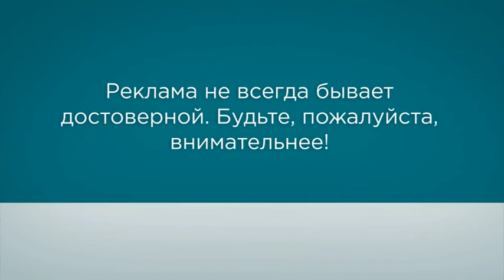Социальная реклама Тверской ФАС